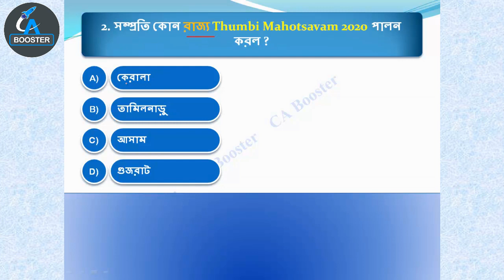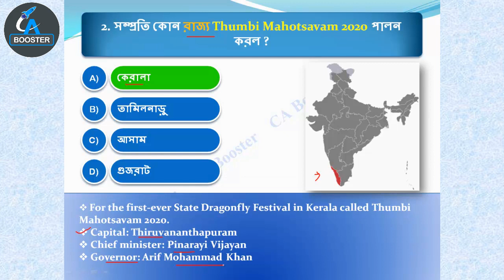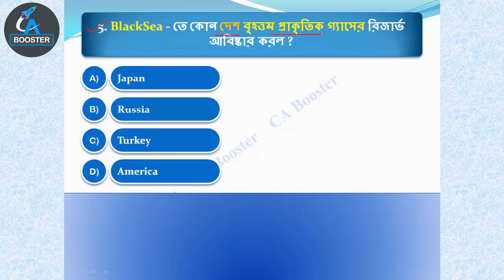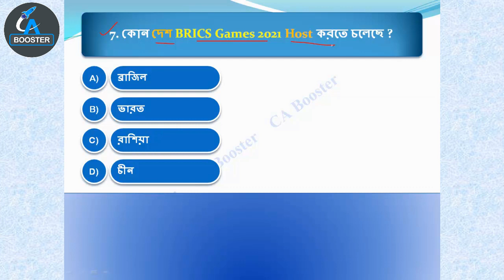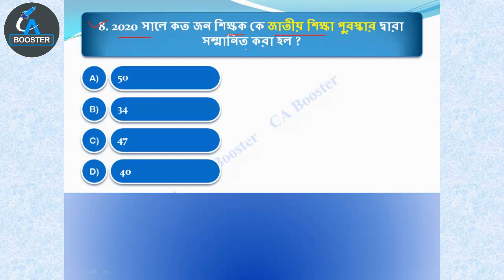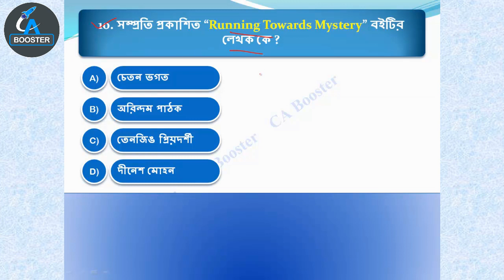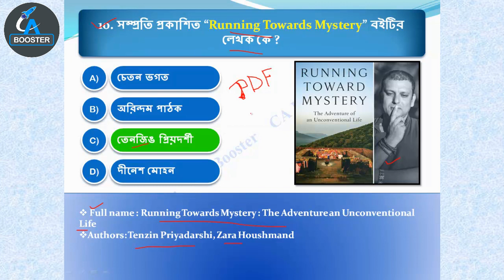30th August 2020 Current Affairs in Bengali || ৩০শে আগস্ট কারেন্ট অ্যাফেয়ার্স বাংলায়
২০২০- ২১ সালের প্রতিযোগিতামূলক পরীক্ষার প্রস্তুতির জন্য কারেন্ট অ্যাফেয়ার্স (যেমন রেল, এস এস সি, পি এস সি, ইউ পি এস সি, স্কুল সার্ভিস কমিশন, বনদপ্তর, আর্মি, নেভি, এয়ারফোর্স ইত্যাদি পরীক্ষার)। আপনার সাধারণ জ্ঞান ও কারেন্ট অ্যাফেয়ার্স এর ভান্ডারকে বৃদ্ধি করার জন্য অব্যশই ফলো করতে পারেন।